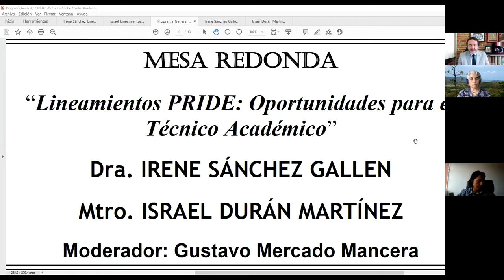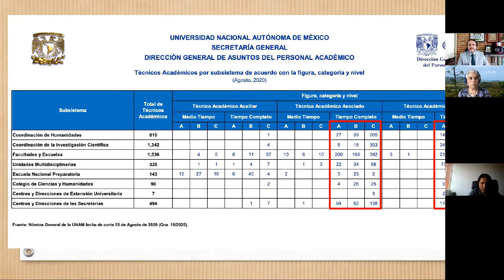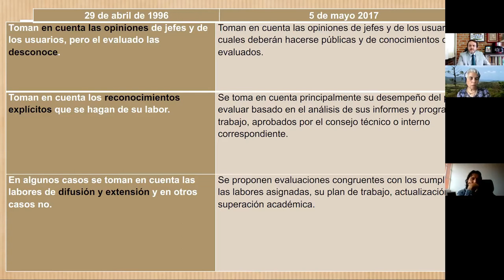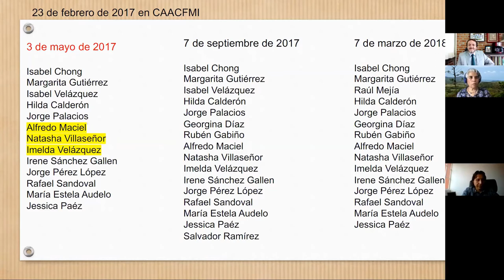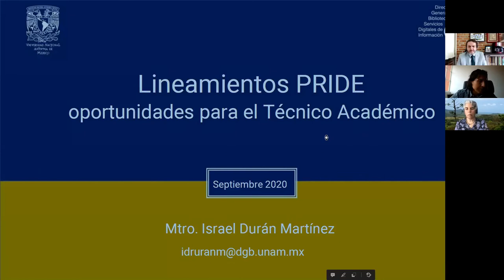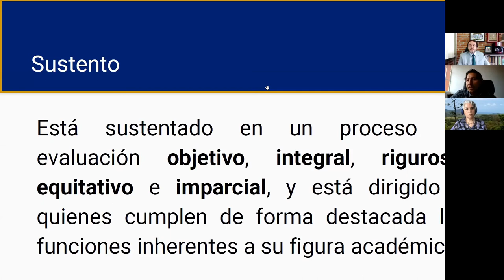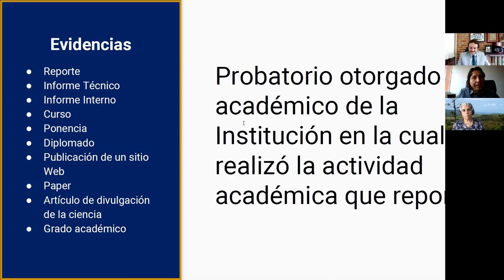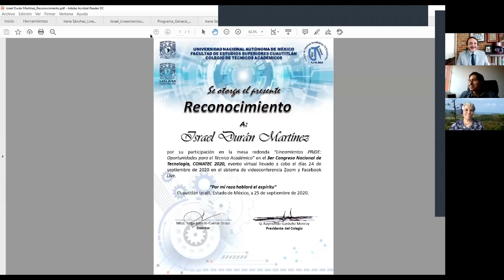Lineamientos PRIDE: Oportunidades para el Técnico Académico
Mesa redonda realizada el jueves 24 de septiembre de 2020, durante el 3er Congreso Nacional de Tecnología (CONATEC2020).

Ponentes:
Dra. IRENE SÁNCHEZ GALLEN
Mtro. ISRAEL DURÁN MARTÍNEZ

Moderador: Gustavo Mercado Mancera.